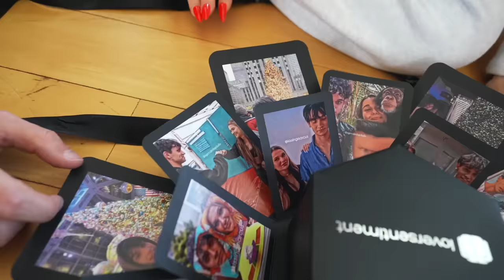Couples Buy Each Other Christmas Gifts!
HAPPY HOLIDAYS!